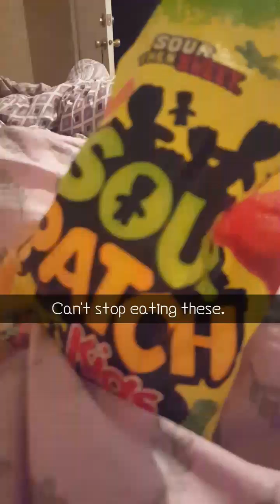Snapchat Feb 10- Feb 16